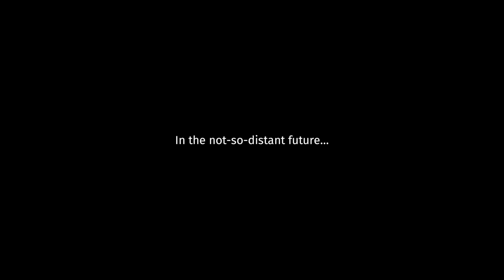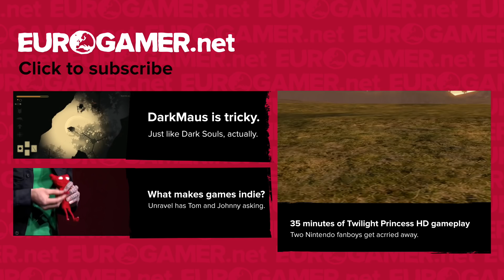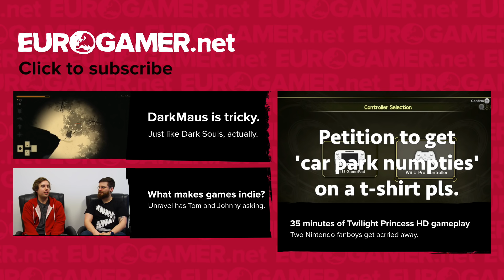Overcooked is a game about cooking with your friends. It's utter chaos.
Eurogamer's Chris Bratt, Aoife Wilson and Christian Donlan recently sat down with Oli DeVine and Phil Duncan of Ghost Town Games to play Overcooked, a co-operative cooking game for 1-4 players. It was anarchy. It was chaos. It was very, very fun. If this games journalism lark doesn't work out, remind us never to run a burger van.